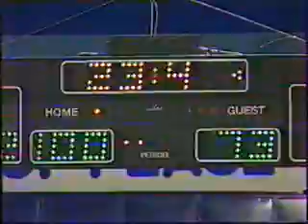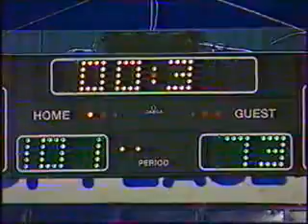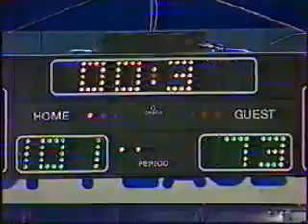1989 Eurobasket GR Hellas vs Bulgaria 3